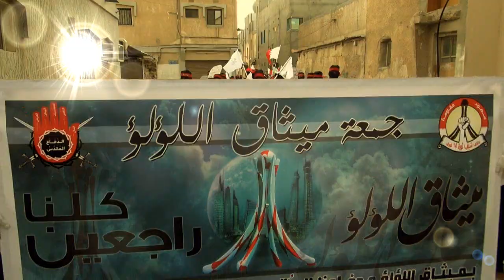المالكية | مونتاج مهرجان " كلنـا راجعـين " 11/1/2012 HD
مونتاج تحشيدي لمهرجان " كلنا راجعين " الذي أقيم في بلدة المالكية عصر يوم 11 فبراير بمشاركة الثوار ضمن إسبوع " ميثاق اللؤلؤ " وتحت شعار كلنـا راجعـين ..
شبكة صوت المالكية | Malkiya Voice